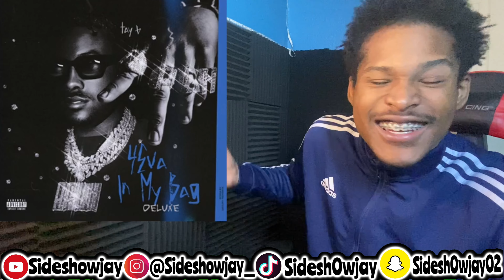Tay B - Really Turnt (REACTION)